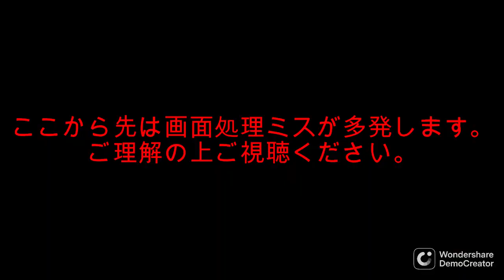地面が点いたり消えたり!?暗闇なアスレチックステージ登場!!新たな銀河な実況Part22【スーパーマリオギャラクシー2】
敵やクリスタルがヒント